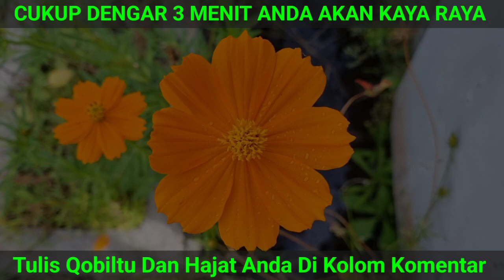UANG DARURAT, Saat Pagi Buta Sebut 1 Kata Ini, Gepokan Uang Menuju Rumah Mu, amalan penarik rezeki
Selamat Datang di Channel " Doa Ulama Nusantara " Semoga apa yang kami sajikan menjadi hal yang membuat anda lebih baik dan semoga hajat anda segera dikabulkan oleh Allah Subhanahu Wa Ta'ala Aamiin Aamiin Ya Robbal Alamin